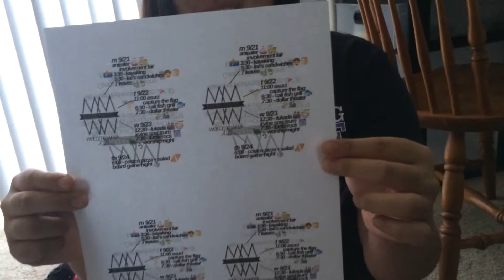live from the dump